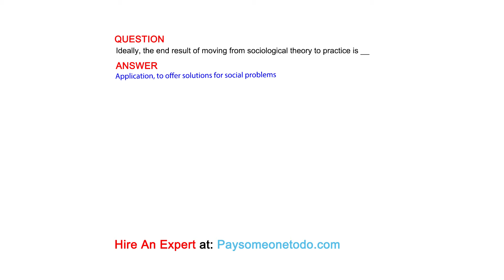Ideally, the end result of moving from sociological theory to practice is __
QUESTION